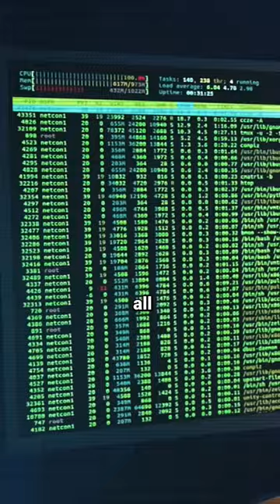Switzerland ISP Scandal